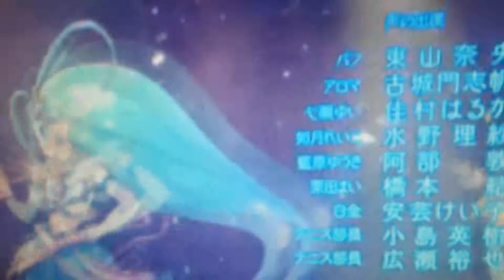GO Princess Precure Ending 2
GO Princess Precure Episode 23 And 50 Final